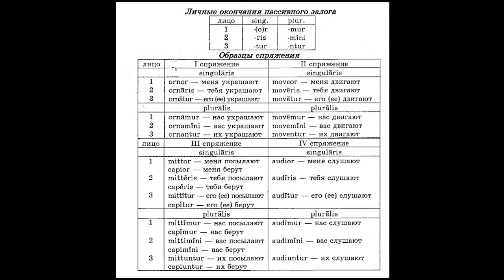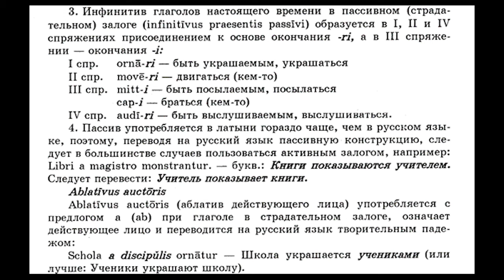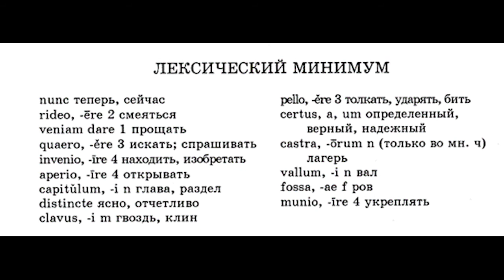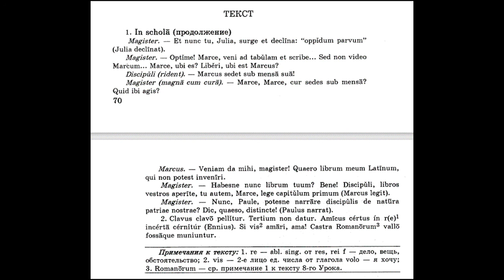Латинский - 23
Настоящее время пассивного залога